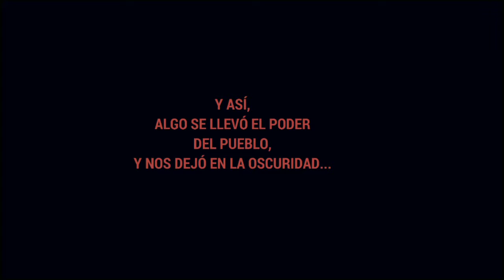Power Hover-Gameplay en android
Juego gratis en la play store juego muy entretenido